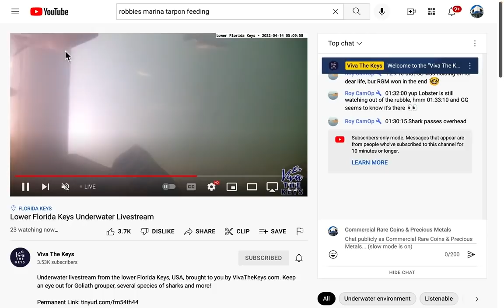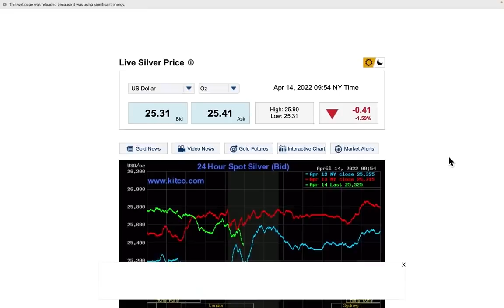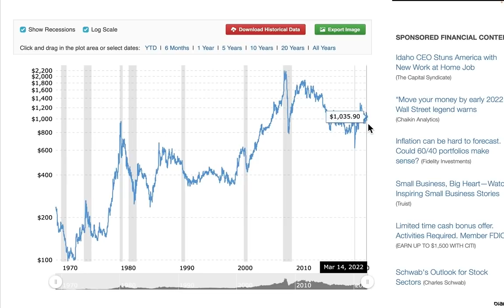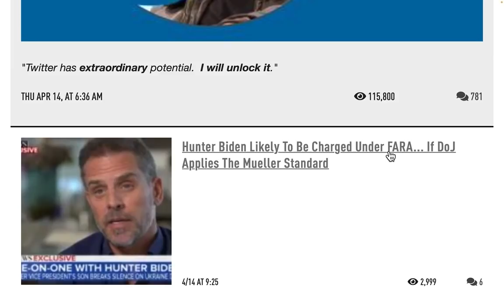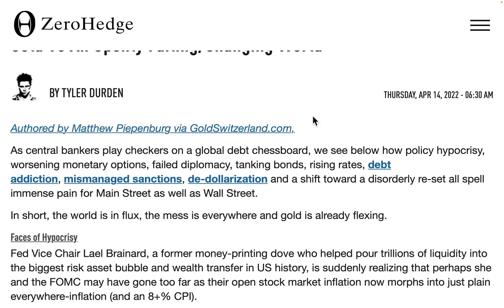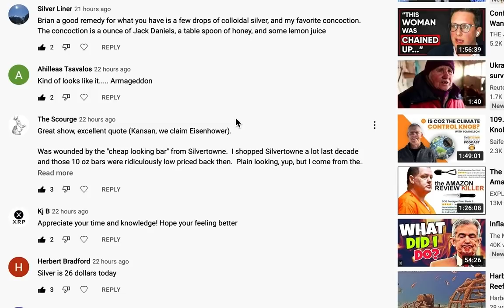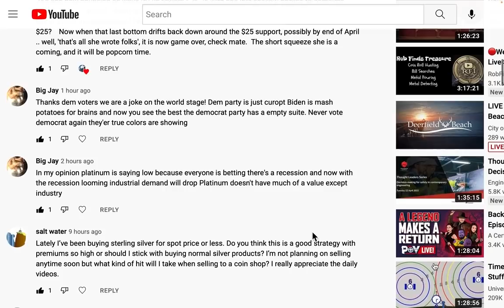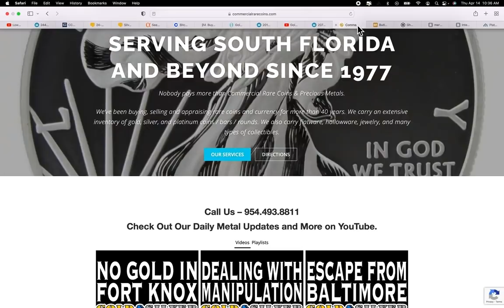Which Metal Will Triple Fastest? 04/14/22 Gold & Silver Price Report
Which Metal Will Triple Fastest?
04/14/22 Gold & Silver Price Report